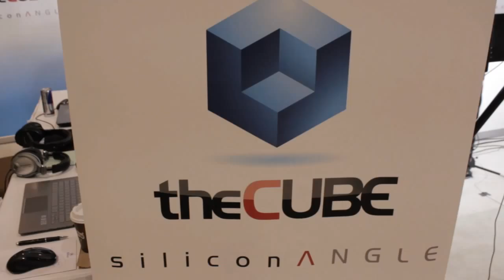Intro | Open Networking Summit 2014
Intro Segment at Open Networking Summit 2014 with John Furrier and Stu Miniman

Last month's Open Networking Summit in Santa Clara provided a unique glimpse into the current state of software-defined networking (SDN), a concept born in the academia and successfully put to the test by the world's biggest Internet companies. In their live opening segment on theCUBE, SiliconANGLE founder John Furrier and Wikibon's Stu Miniman took a deep dive under the hood to unpack what the technology means for the enterprise.

The need for programmable networks that can be provisioned at the push of a button emerged in the wake of the proliferation of cloud applications and personal devices, two mega-trends that have come together to drive a fundamental shift in the relationship between IT and business strategy. No segment is feeling the impact more than the telecommunications industry, which is one of the core markets for SDN solutions, according to Miniman. Practically all of the early adopters are large technology-driven organizations with billions of dollars to spend on infrastructure, he expands, prime targets for emerging players seeking to gain ground against the incumbent vendors that have dominated the corporate network for the last decade. The competition is only heating up as the technology slowly but surely moves downstream into the traditional enterprise.

"You're hearing from the crowd that these new guys, like Big Switch for instance, are groping for a market position. They have some technology, but the question is how will the wind shift? Will there be some beachhead for these guys to land on?" Furrier remarks. Whether this new wave of startups will be able to dethrone Cisco and Juniper will be determined by their ability to meet the security requirements of customers and enable value-added applications on the network, he says.

Likewise, sustaining the open source nature of SDN is critical to drive the vision forward and deliver on the potential for operational efficiencies. But just as is the case in the ecosystem, nothing is etched in stone. "The big question is, is it really going to be an open marketplace, or is someone going to control that interface?" Miniman muses. He points at the OpenDaylight Project as a testimonial of the challenges in standardizing software-defined networking. "The northbound and southbound APIs still need to be sorted out because otherwise, somebody could turn networking into an API and control that hardware, and that wouldn't move us forward."